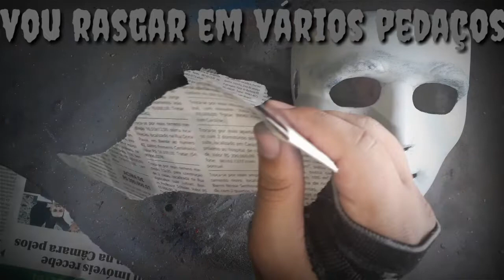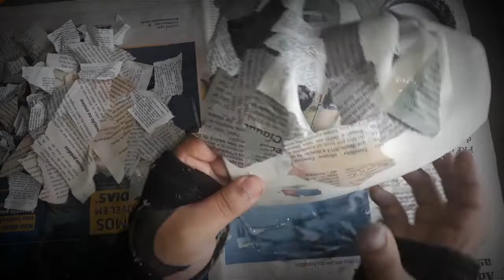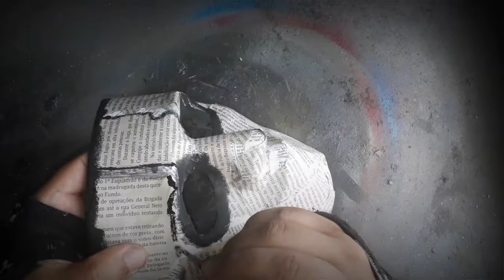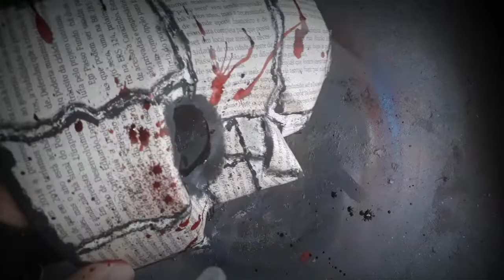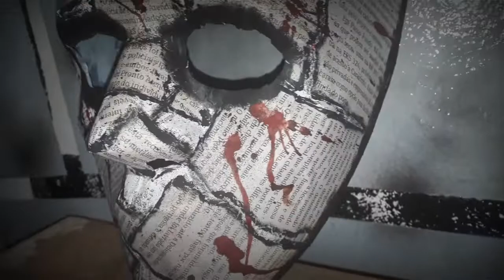DIY - Como Fazer uma Máscara de Jornal, (Newspaper Mask)!!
Mais um vídeo, a máscara mais votada na enquete que eu fiz no Instagram pessoal, apenas usando o papel como detalhe na máscara, me sigam pra mais enquetes onde vocês mesmos escolheram os próximos temas, espero que gostem galera!!